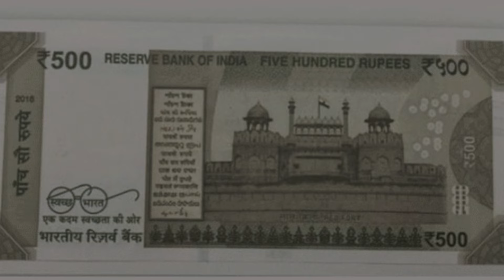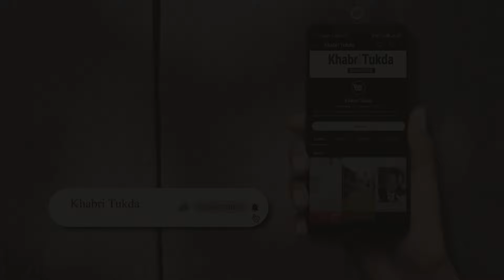असल जिंदगी में Sharukh Amitabh से कम लग्जरी लाइफ नहीं जीते कॉमेडी किंग Kapil Sharma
आज कॉमेडी के किंग कपिल शर्मा अपना 43वां जन्मदिन मना रहे हैं। अपनी कॉमिंग टाइमिंग और एक्टिंग स्किल से लाखों दिलों पर राज करने वाले कपिल शर्मा बेहद आलीशान लाइफ जीते हैं। इसके साथ ही कपिल लग्जरी कार और सुपरबाइक्स के भी शौकिन हैं।